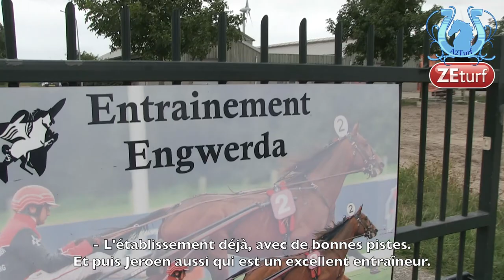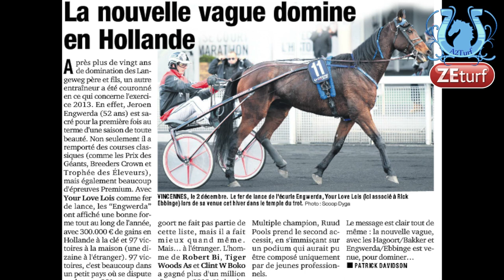Rencontre avec Rick EBBINGE, l'actuel sulky d'or aux Pays Bas - A2TURF.COM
L'homme n'est pas encore bien connu du public français mais en Hollande il caracole en tête du classement des drivers devant Hugo LANGEWEG Junior et Robin BAKKER.
Découvrez l'une des futures vedettes du trot européen pour les prochaines années.